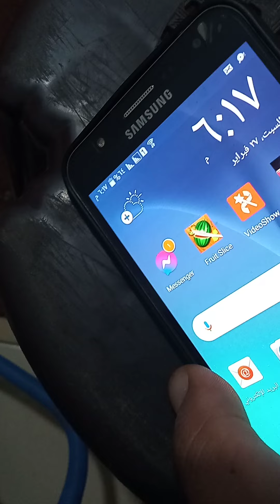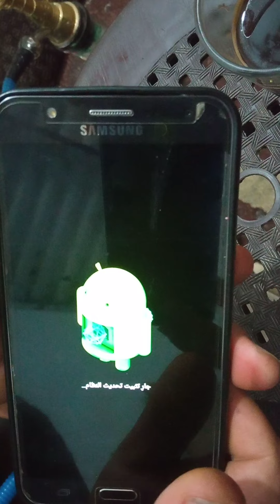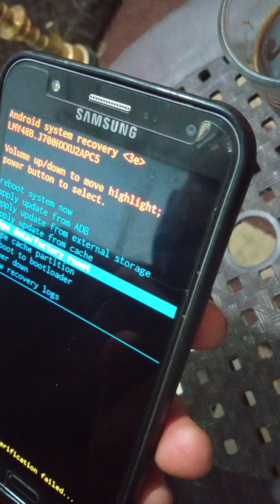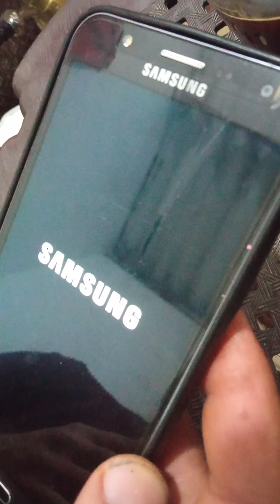٢٧ فبراير ٢٠٢١